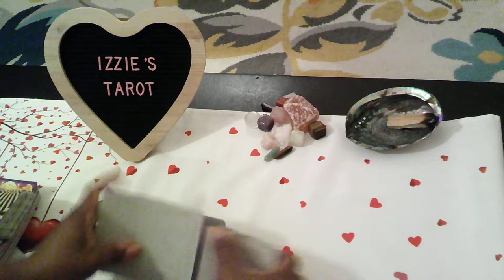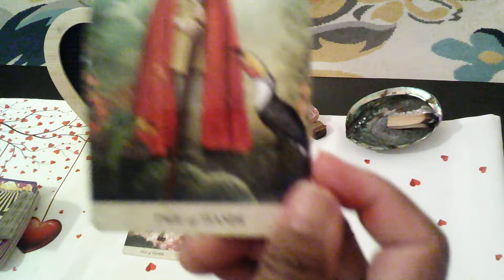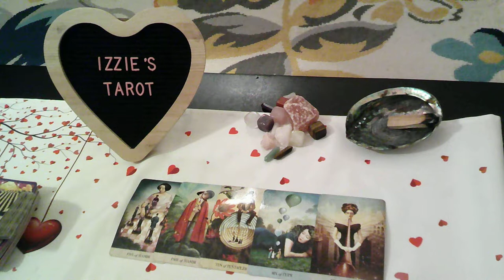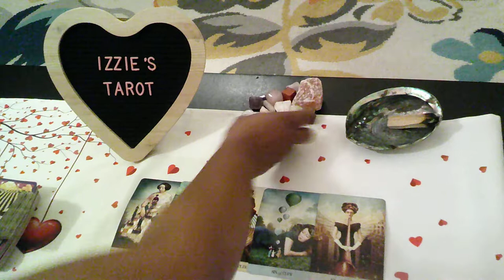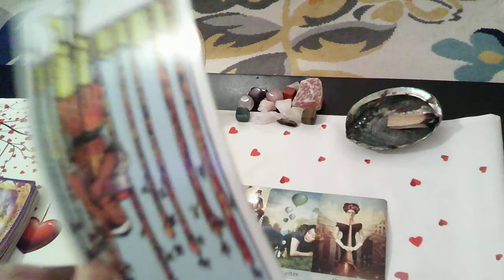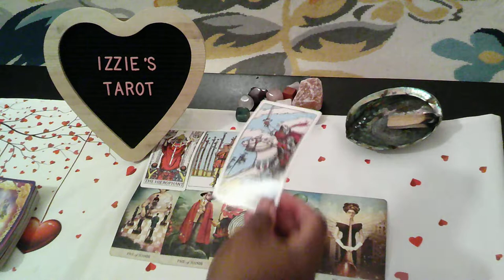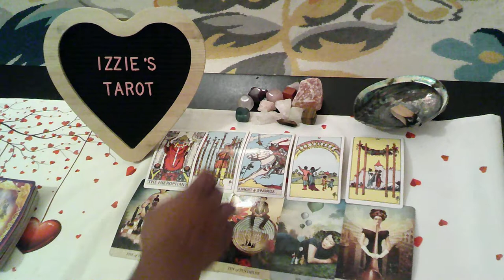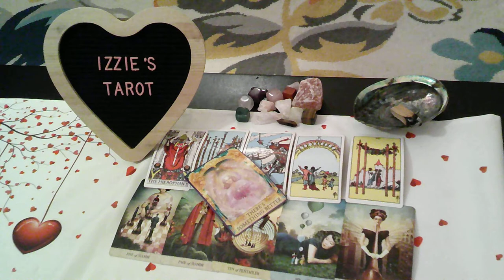Cancer Love Prediction-12.5-12.11-DON'T Chase Someone That Doesn't Want To Be With YOU! Let GO!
Cancer Love Prediction-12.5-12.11-BEGINNING Of The ENDING  Of A Relationship!-DON'T Chase Them!